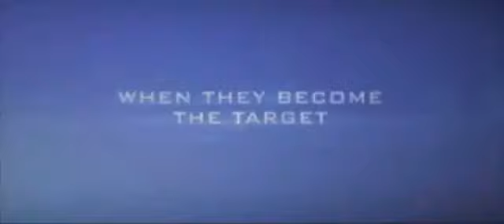Blitz Trailer TBA HD Official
Trailer de Pélicula Blitz Trailer TBA HD Official